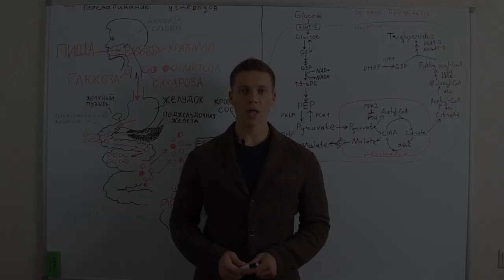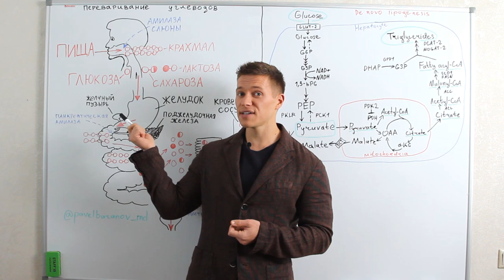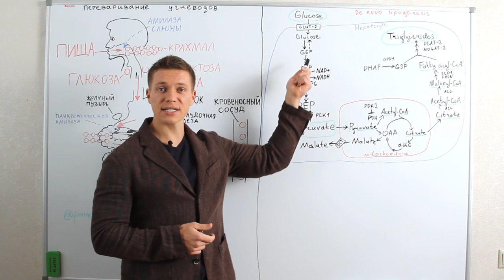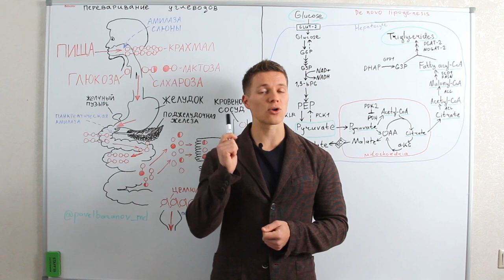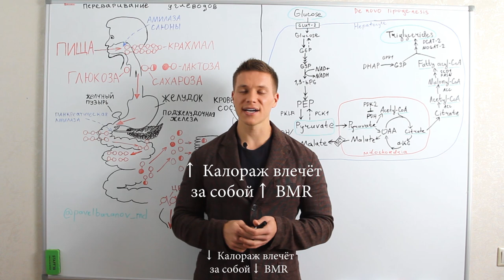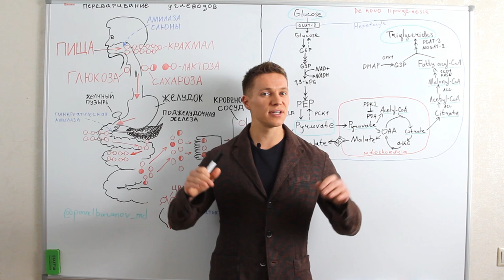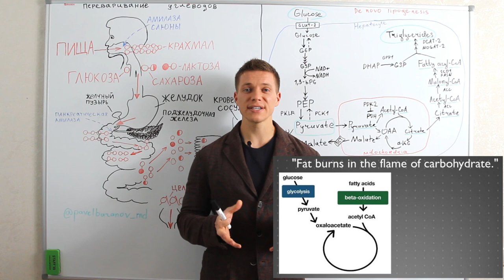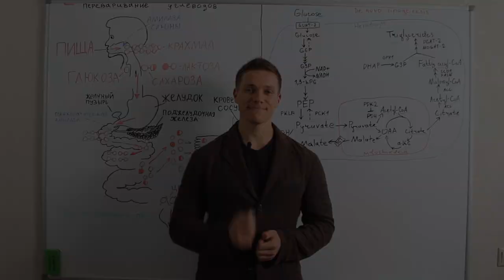Углеводы и запасание жира организмом.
Углеводы и жир на боках. Медицинская наука против популярных заблуждений.